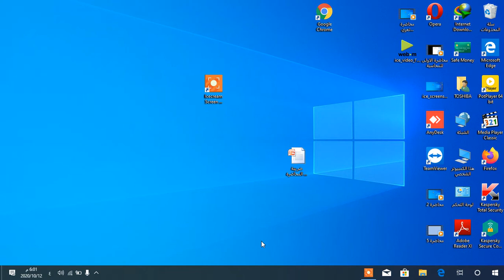محاضرة تعريفية ضريبة الدخل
رابط المحاضرة التعريفية لمادة المحاسبة الضريبية
د.محمود مهاني
كلية العلوم الإدارية والمالية